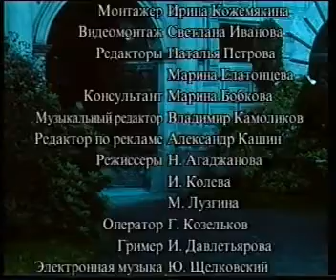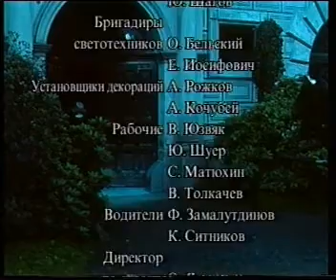Monsoro ep 48